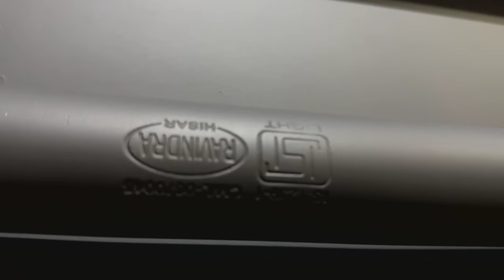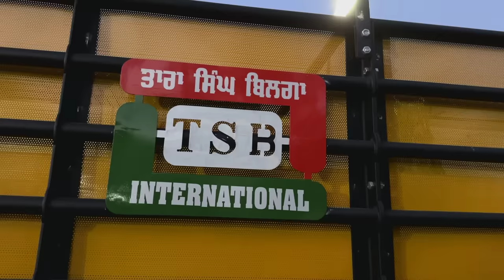Vaisakhi Special | India’s No -1 Trailers TSB | New PTO trolleys | First with Triple Jack